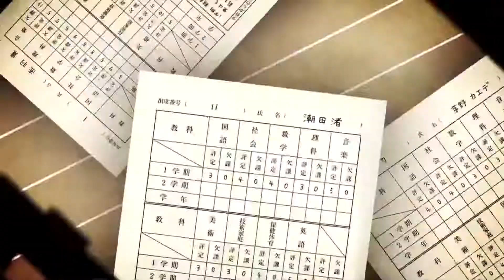Assassination Classroom Season 2 Opening 1 - US Toonami Edit